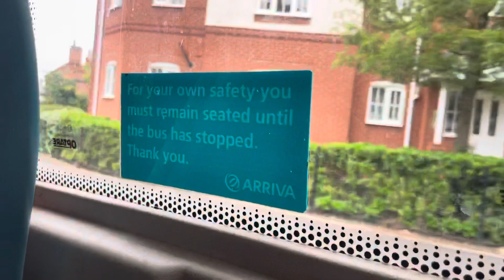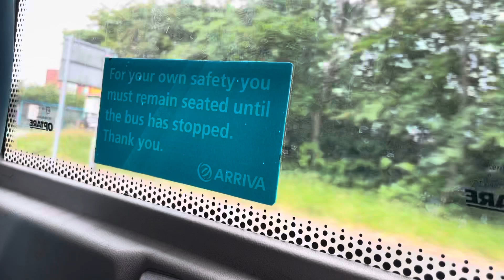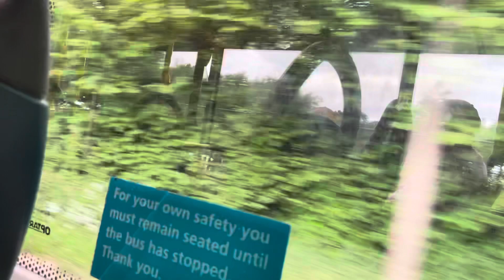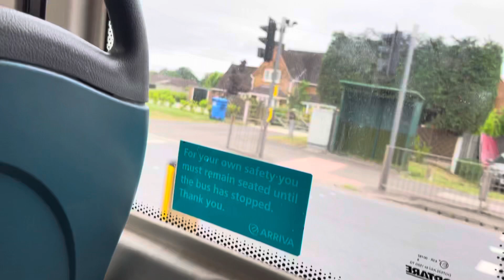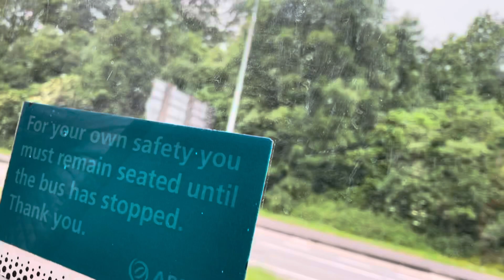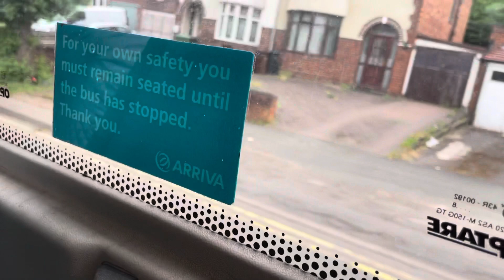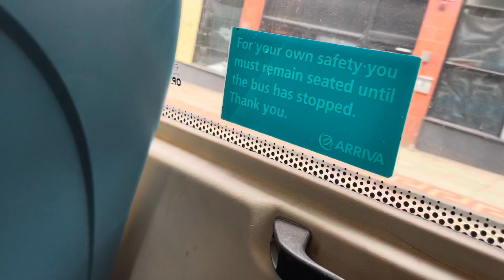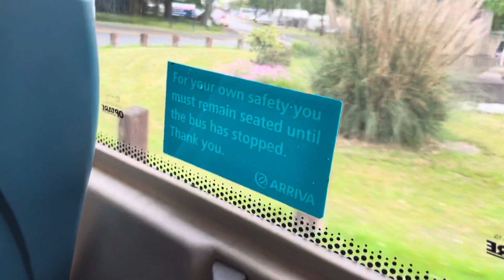70 Cannock To New Cross Hospital Rediscovered